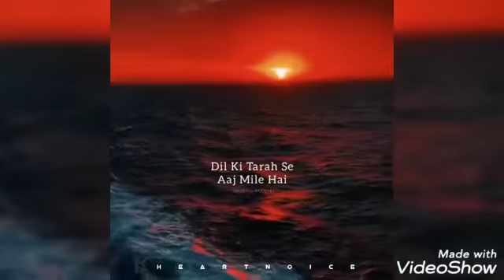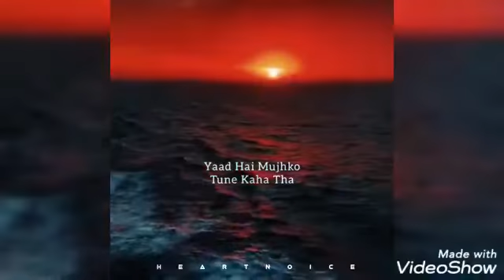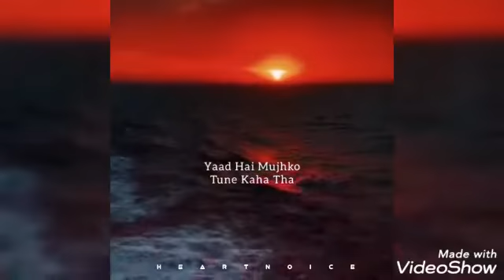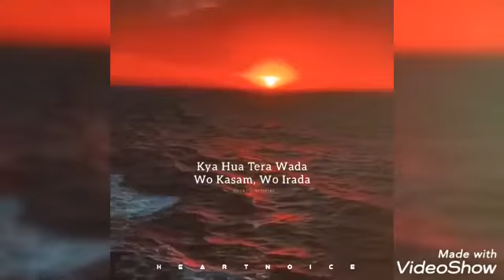Ojotha ।। Re-creation ।। Extreme Version